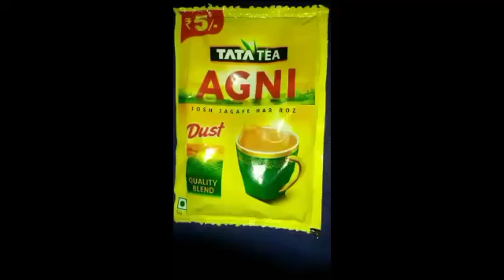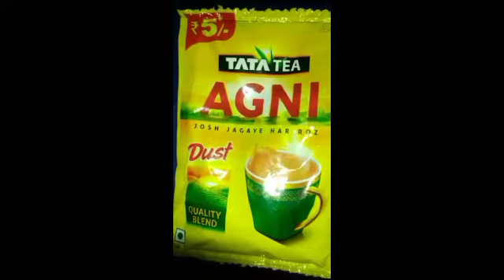A day before Kumar purnima/ Crab 🦀 recipe l Mehendi l Last day of eating non veg before kartik month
vlog 25